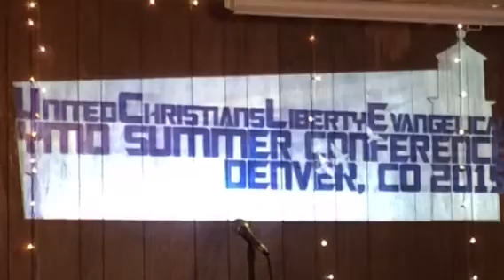Fresno UCLE Youth Denver Trip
UCLE YMD Summer Conference 2015